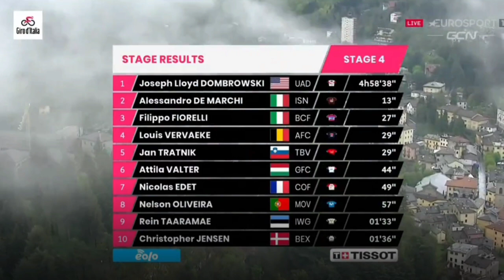Joe Dombrowski Wins | 2021 Giro d'Italia | Stage 4 | 3.8 km Solo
Joe Dombrowski from the United States and (UAE Team Emirates) wins the fourth stage at the 2021 Giro d'Italia his first Grand Tour stage win.

Dombrowski was quoted saying "I was able to get a gap, it wasn't enough for the pink jersey but I think the stage win is a nice way to finish the day. I'm really happy with today, obviously. I was feeling good in the last 50km, and was just trying not to do too much work and be conservative because I knew the last climb was really a tough one. I needed to be ready for attacks and I was able to follow everything. I knew De Marchi was probably the strongest in the break so if I took his wheel I'd be in a good spot."

Alessandro De Marchi (Israel Start-up Nation) was second and takes the overall race lead. Filippo Fiorelli (Bardiani CSF Faizane') finished third.

General Classification

1. Alessandro De Marchi (Ita) Israel Start-up Nation 13:50:44
2. Joe Dombrowski (USA) UAE Team Emirates0:00:22
3. Louis Vervaeke (Bel) Alpecin-Fenix0:00:42
4. Nelson Oliveira (Por) Movistar Team0:00:48
5. Attila Valter (Hun) Groupama-FDJ0:01:00

91. Filippo Ganna (Ita) Ineos Grenadiers0:20:28
Photos / Images:

Getty Images
Getty Images Sport
Getty Sport
Procyclingstats.com
Cyclingnews.com
Bettini Photos
Bettini Image
Eurosport.com

Music
1.
2. Splice app (GoPro)
Upcoming events.